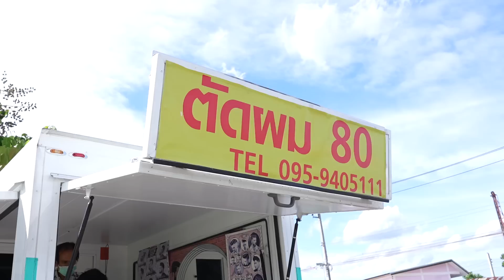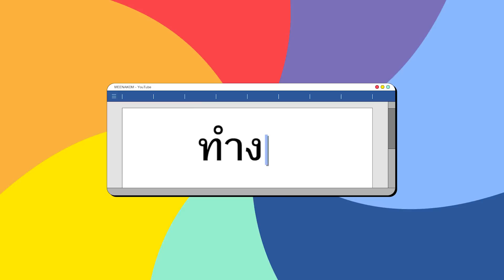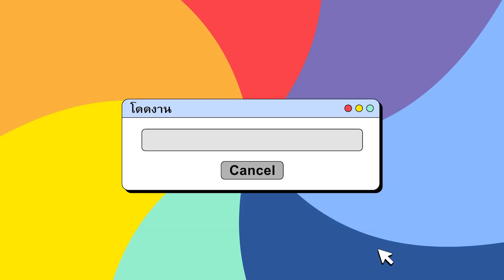เมื่อพนักงานมีนาคม ต้องนั่งตัดผมข้างถนนตามคำสั่งบอสมาร์ชจุ | โดดงาน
หลังจากเห็นหน้าเห็นตาเด็กๆในช่องมีนาคมผ่านคลิปต่างๆ กันไปมากมาย วันนี้เลยขอเปิดตัวรายการใหม่ ‘โดดงาน’ รายการที่มาร์ชจุจะพาชาวออฟฟิศไปทำกิจกรรมน่าสนใจ และกลับกันเด็กๆ ก็จะพาบอสมาร์ชจุไปลองอะไรใหม่ๆ อะไรเป็นเทรนด์ฮิต ร้านไหนติดกระแส ชาวมีนาคมพากันโดดงานไปลองแน่นอน ฝากยูทูบเบอร์หน้าใหม่ ทีมมีนาคม ไว้ในอ้อมอกอ้อมใจกันด้วยจ้า